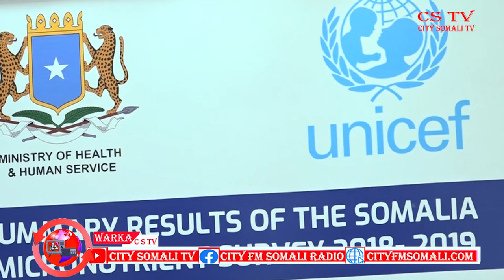CSTV WASIIR FOWSIYA OO SHARAXDAY SAHANKA XOGTA NAFAQADA DALKA